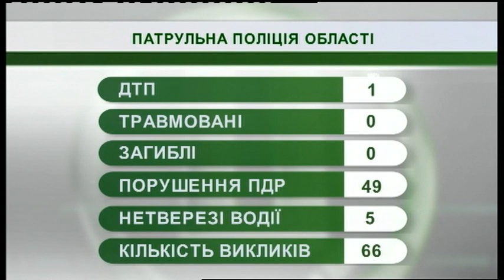15.04.2019. Новини. 07:30